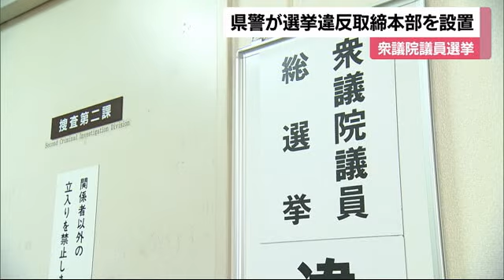「厳正に取り締まる」衆院選解散総選挙へ愛媛の警察に選挙違反取締本部 短期決戦へ【愛媛】 (24/10/10 11:58)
衆議院の解散に伴い１５日に公示される総選挙を前に、愛媛県警は１０日に選挙違反取締本部を設置しました。

衆院選の解散総選挙は１５日公示、２７日投開票の日程で実施。愛媛の県警本部や１６の警察署には選挙違反取締本部が設置され、県警捜査二課にも看板がかけられました。

県内の選挙では、約１８００人態勢で買収行為や不正な投票が行われないよう、取り締まりにあたります。

県警捜査二課・三多弘幸次長：
「自由かつ公正な選挙を確保するため、厳正な取り締まりや積極的な警告指導に努めて参りたい」

愛媛県内の３年前の衆院選では、警察は警告を戸別訪問などで１６件出していて、今回は９日時点、すでに文書掲示違反などで３件出しています。